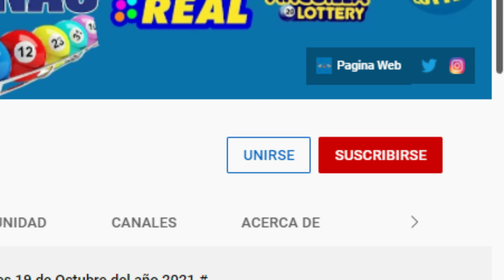Lotería Quiniela Resultados de hoy 29 de Marzo del 2022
Transmisión correspondiente al día de hoy Domingo 27 de Marzo del 2022

Los sorteos que ofrece La Lotería Leidsa son:
- Quiniela pale
- Super Kino TV
- Pega 3
- Super Loto Mas
- Super Pale